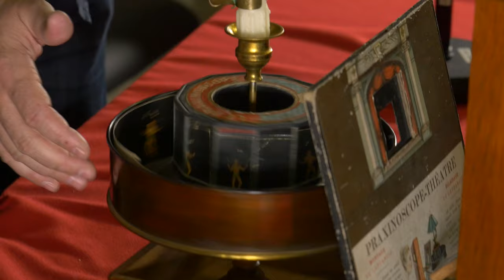François Lemai - Présentation d'un jouet optique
Présentation d'un praxinoscope-théâtre par François Lemai.